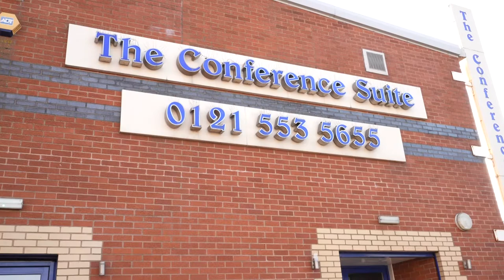75 Live Lenon Telefonica Sings Jorge Michael - Part 1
75 Live Lenon Telefonica Sings Jorge Michael including special footage Compilation, Gold through White Light Precious Box Sweet December